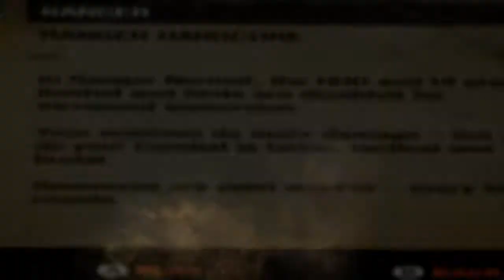Metro Last Light Ranger mode #1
Metro Last Light.. Ranger Mode DLC part #1. Help